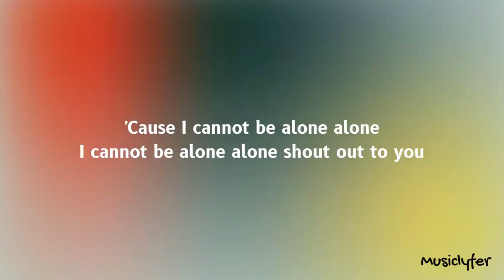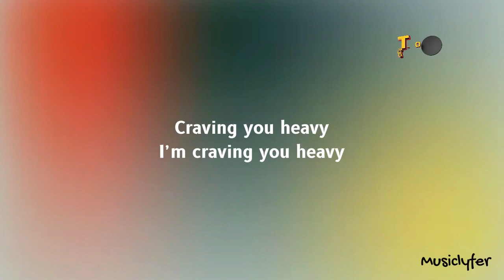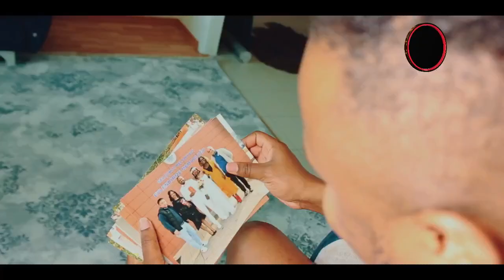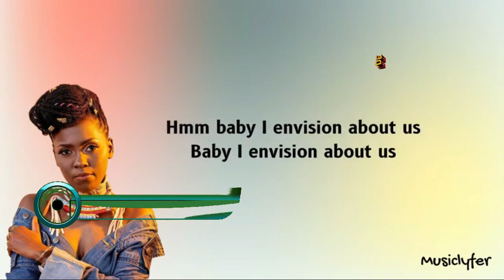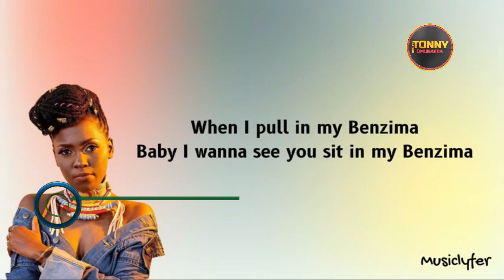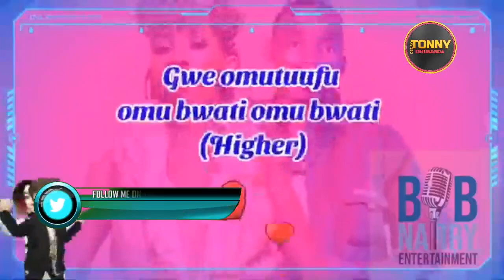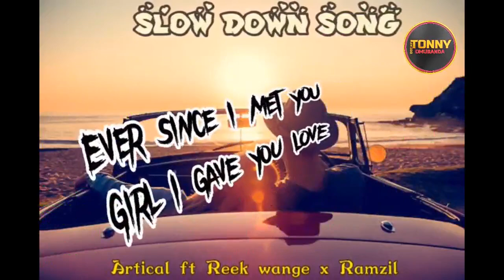New Ugandan music 2022 August Ug Non stop Video mixtape Ug mix 2022 Ug Hits (Dj Tonny omubanda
DJ TONNY OMUBANDA 256

MASTERED BY DJ TONNY OMUBANDA.